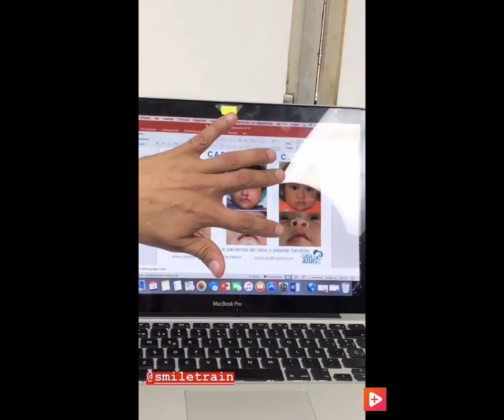Demi Leigh Nel- Peters, Miss Universe 2017 | at SmileTrain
Demi Leigh - Peters at SmileTrain visit the local hospital partner in Mexico, Casa Azul.